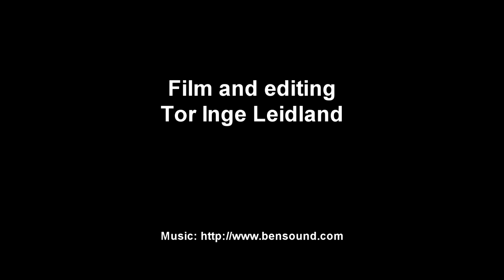Underwater macro life - Decapoda orden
The decapoda or decapods (literally "ten-footed") are an order of crustaceans within the class Malacostraca, including many familiar groups, such as crayfish, crabs, lobsters, prawns and shrimp.

Diving in south Norway. Sony a7 in nauticam housing Intro: RavenProDesign